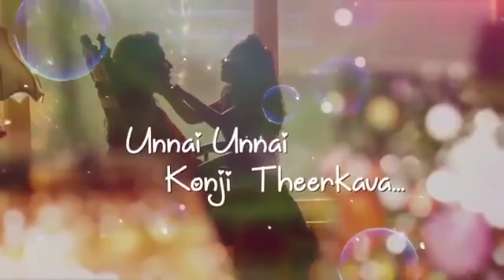Cute Mommy watshap status song